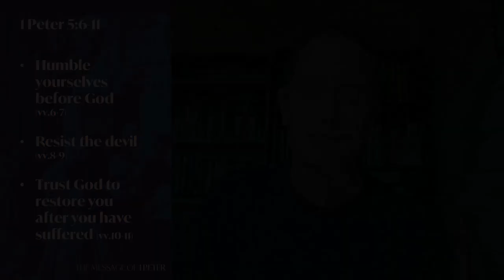1 Peter - This is the True Grace of God // #20 - 1 Peter 5v6-11 "Humble Yourselves..."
In these verses, Peter urges his readers to humble themselves before God (vv.6-7) - resist the devil (vv.8-9) - and trust God to restore you after you have suffered for a little while (vv.10-11)

LOML: LE-002106